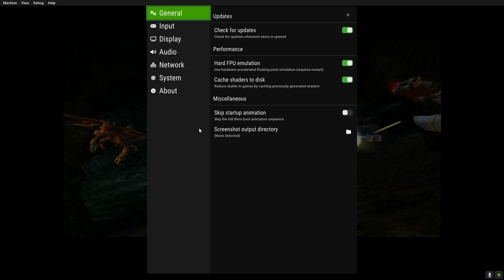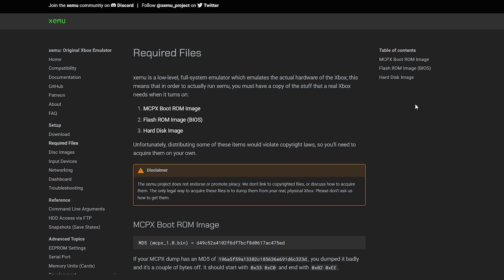Xemu: el emulador de Xbox está cada día más hermoso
¿Siempre te interesó la primera Xbox pero nunca tuviste la oportunidad de probarla? Si es así, acá te presento Xemu, un emulador para la consola de Microsoft, el cual tiene interesantes funciones como mejoras gráficas y juego en línea.